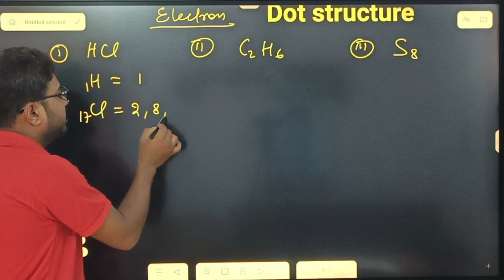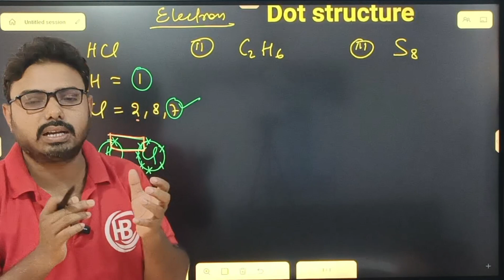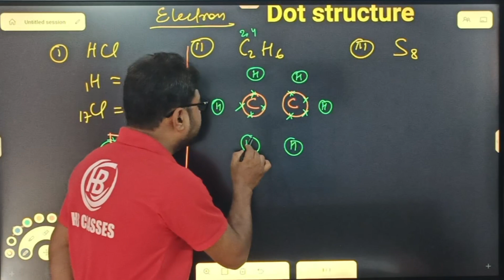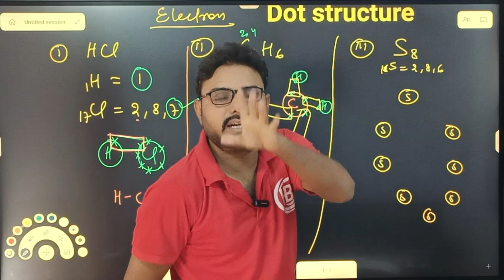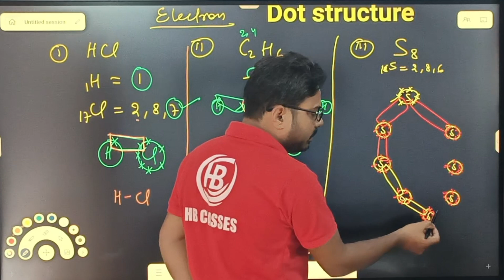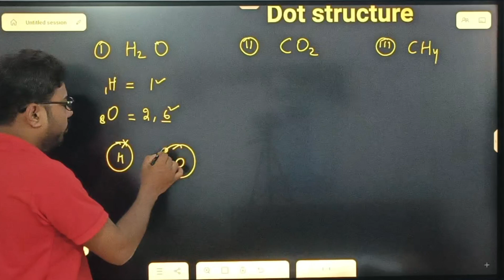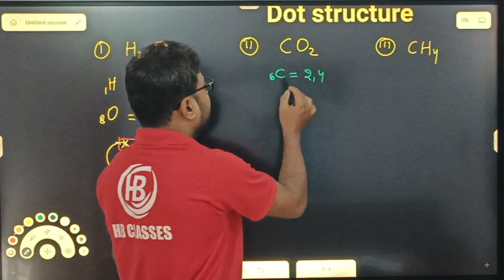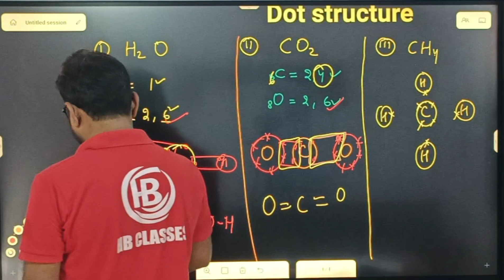electron dot structure |chemistry class 10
educational icse hbtuitionclasses armyschool ncs ncertsolution session23 science formation of compounds electrondotstructure c2h6#methane ethane sulphur boardexamsciencepaper session23 -24chemistryatomprotonatomsproton mailwhat is chemistryprotonmailprotonmail reviewprotonsproton vpnproton mail reviewprotonmail vs gmailprotonvpn free reviewprotonvpn reviewChemistry Merajsiris protonvpn goodatoms and moleculesatoms and molecules class 9 ncertElectron dot structure class 10electron dot structureelectron dot structure class 10 carbon and its compoundslewis dot structure